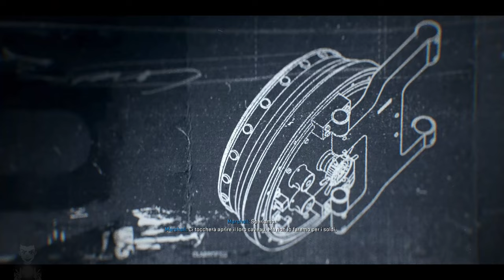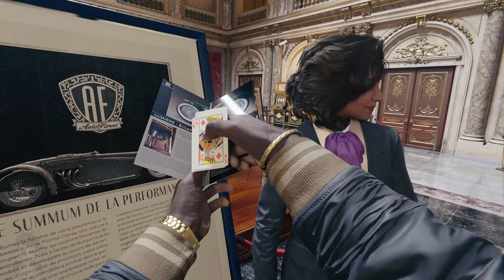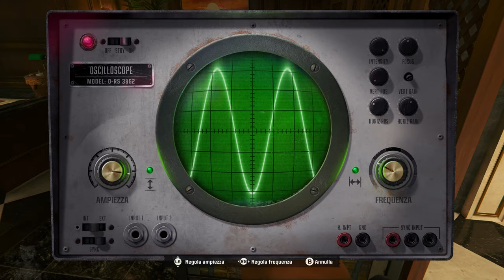Call of Duty: Black Ops 6 ITA #06 - High Roller - Gameplay Walkthrough [4K 60FPS PC ULTRA]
Call of Duty: Black Ops 6 Gameplay Walkthrough su PC. Questo Gameplay di Call of Duty: Black Ops 6 è registrato in 4K e 60 FPS su PC ed includerà il gioco completo, tutte le cutscene, tutti i filmati e il finale.

Missione: High Roller.
Difficoltà: Soldato.

Sviluppato da Treyarch e Raven, Black Ops 6 è un elettrizzante thriller di spionaggio ambientato nei primi anni '90, un periodo di transizione e disordini politici in tutto il mondo, caratterizzato dalla fine della Guerra Fredda e dall'ascesa degli Stati Uniti come una superpotenza. Una storia appassionante e nessun rispetto per le regole d'ingaggio: impossibile essere più Black Ops di così.
La campagna di Black Ops 6 offre un gameplay variegato e dinamico, con ambientazioni di ogni tipo, scene ricche d'azione cinematografica, rapine e spionaggio del più alto livello.

🕹️ Capitoli:
00:00 | La Torre: Guarigione
13:50 | High Roller